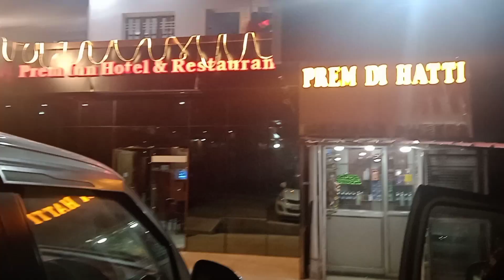♥*♡∞:｡.｡ shoot per ja rehi hun｡.｡:∞♡*♥